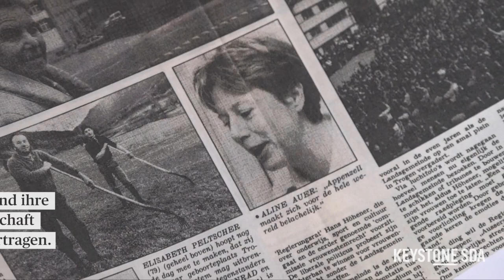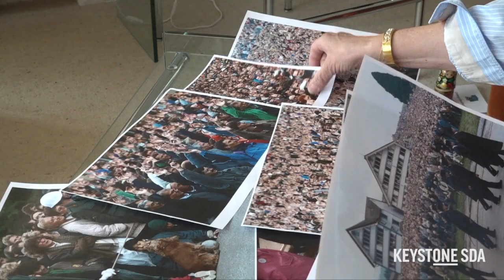30 Jahre Frauenstimmrecht in AR: Aline Auer erinnert sich - Detlev Munz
Vor 30 Jahren, am 30. April 1989, sagten die Männer an der Landsgemeinde des Kantons Appenzell Ausserrhoden Ja zum Frauenstimmrecht auf kantonaler Ebene. Es war der zweitletzte Kanton, der das kantonale Frauenstimmrecht einführte. Vorausgegangen war ein langer Kampf der Frauen für ihre Rechte. Immer an vorderster Front dabei war Aline Auer aus Teufen AR. Mit Keystone-SDA sprach die heute 69jährige über die damalige Stimmung, die Widerstände und was der Sieg aus heutiger Sicht gebracht hat. (Video: Detlev Munz , Keystone-SDA 2019)